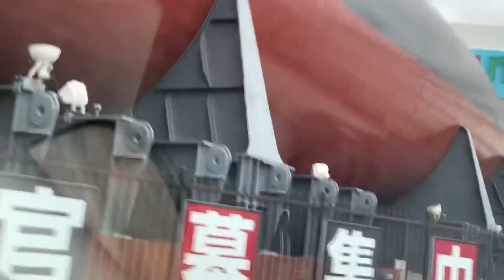陸に上がったクジラ⁉️